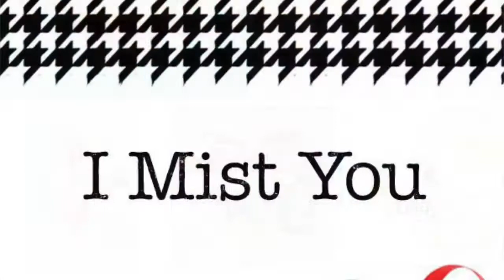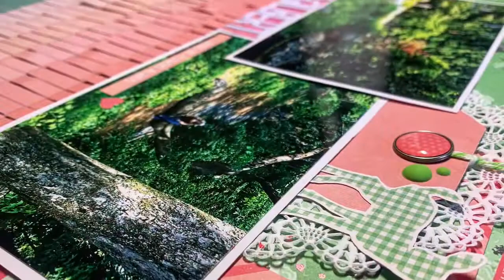Scrapbooking Process Video #83: “Smith-Gilbert”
You guys are insane and have blown me away with the love and support - it means the world to me to have so many scrappy friends. So for this giveaway all you have to do is be a subscriber and leave me a comment THIS video letting me know how we met. Did you find me through a facebook group - which one? Did you find me through one of these other scrappy talented YouTube ladies? Are you a friend from school or work? I'll randomly select a winner in a week to send you my Tuesday Morning's haul I did a sneak peak of in my last video as well as some goodies from my stash! Thank you and good luck!

This layout is a triple challenge! For this one I am doing the fringe challenge from last month Secret Not Secret Kit Club Party, Gisele's' Color Combo challenge for Mercy Tiara's Winter Challenge Series, and Paper issues' "I Mist You" challenge to use mist on a page!